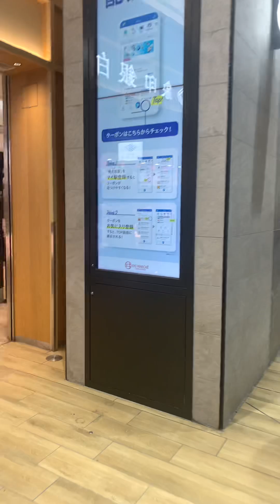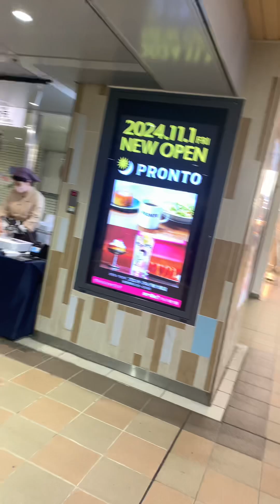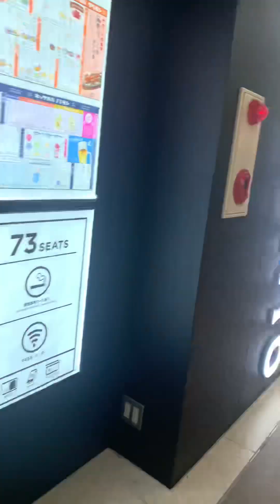新大阪駅2024.11.14@TORU#vlog